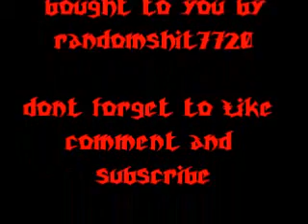elimination match village map black ops 2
thought i would do an elimination match on black ops 2